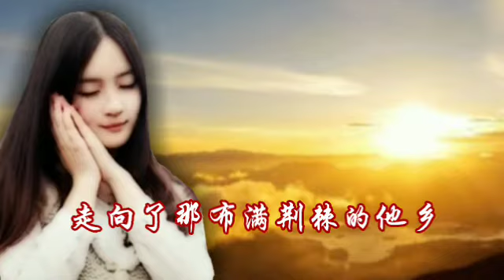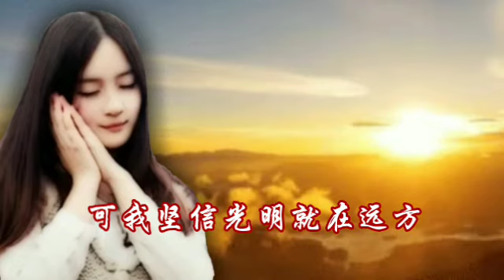光明 -- 谭艳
作词：汪峰
作曲：汪峰